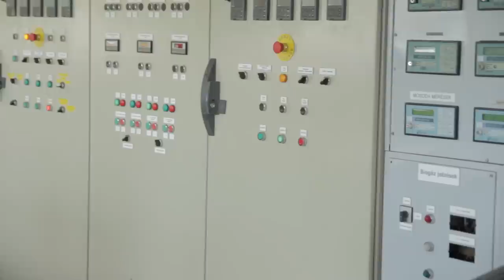Cooperation fructueuse entre Dalkia Hongrie et Veolia Propreté (Sarpi)